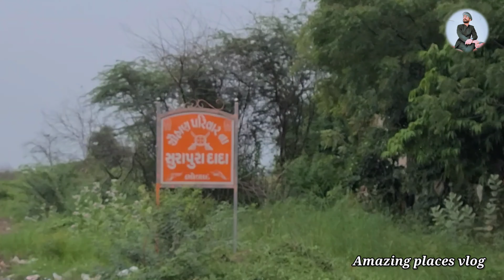શ્રી સુરાપુરા ધામ ભોળાદ | Shri Surapura Dham Bholad | Danbha Bapu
surapura dada bholad history,
danbha bapu bholad,
surapura dada bholad live,
surapura dham bholad,
surapura dada na dakla,
surapura dham bholad live,
surapura dada bholad live program,
shree surapura dham bholad bhal,
surapura dham bholad bhal,
bholad surapura dada,
surapura dada,
surapura dada bhakti amrut,
surapura dham bhakti amrut,
દાનભા બાપુ ઇન્ટરવ્યૂ